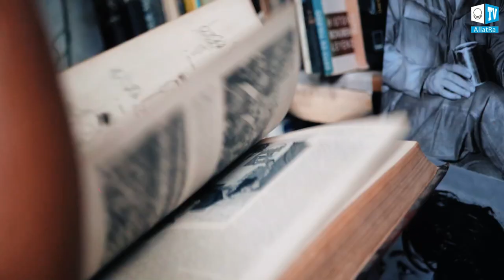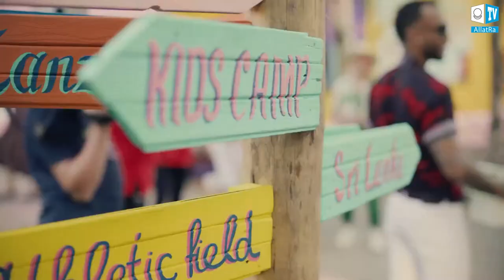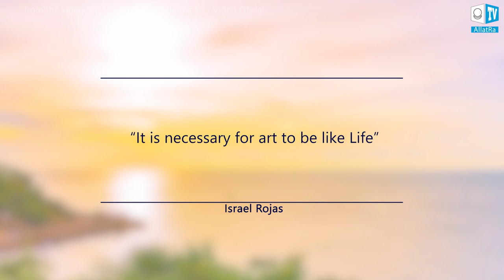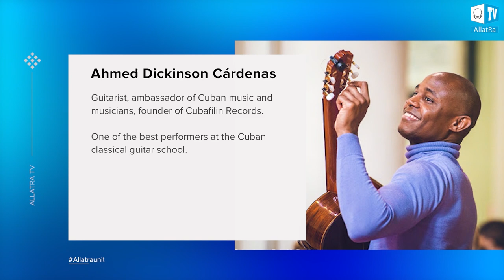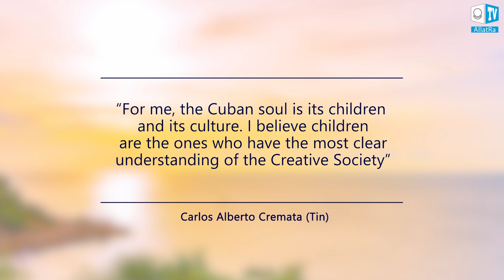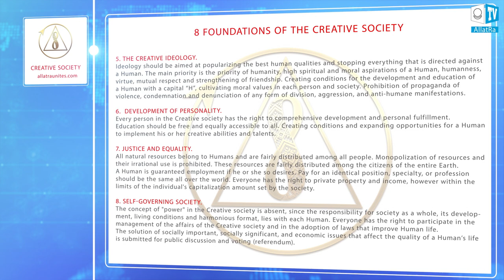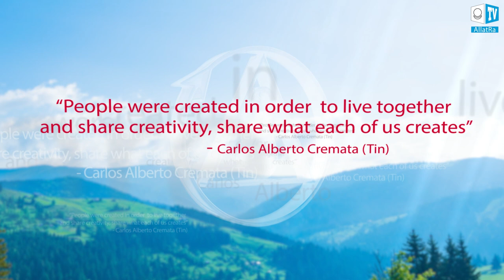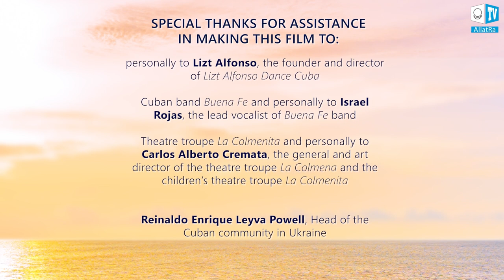CUBA. Creative essence of the Cuban Soul | Documentary. Episode 1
A fascinating film about Cuba and its people. Exclusive interviews about life and inner human values. The unifying role of Cuban culture. What the Cuban soul is. A film about choice and responsibility, respect, Life and Love. And what the Creative Society is.

The first documentary film in the series "Creative Essence of the Cuban Soul" was made by ALLATRA TV in cooperation with the Embassy of the Republic of Cuba in Ukraine within the framework of the international project Creative Society. The Cubans, outstanding representatives of Cuban culture, will tell about the creative essence of the Cuban Soul. Personal experiences and insights of wonderful creative people - representatives of various professions. Diversity, multiculturalism, solidarity, soulful and creative people - all this is Cuba!

Our sincere gratitude for contributing and participating in the production of the documentary:

To the Embassy of the Republic of Cuba in Ukraine and personally to Natacha Díaz Aguilera, Ambassador Extraordinary and Plenipotentiary of the Republic of Cuba to Ukraine and the Republic of Moldova

To Lizt Alfonso Dance Cuba, Fusion Dance and Music Company and personally to Lizt Alfonso, founder and general director of Lizt Alfonso Dance Cuba

To the Cuban band Buena Fe and personally to Israel Rojas, the leading voice of Buena Fe

To La Colmenita theatre and personally to Carlos Alberto Cremata (Tin), general and artistic director of La Colmena theatre troupe and La Colmenita children's theatre company

To Reinaldo Enrique Leyva Powell, Founder of Salsa Club Kiev and head of the Cuban community in Ukraine

To Betina Díaz Cruz, Designer

To Ahmed Dickinson Cárdenas, ambassador of Cuban music and musicians, founder of Cubafilin Records

To Miguel Ángel Héctor Vega, Cuban singer and showman

And also to Escobar Cuban restaurant and Escondido bar and Cuba Camp Kiev for providing their facilities for filming.

00:00​ Essence of Cuban culture
02:30​ “Cuban culture unites people”. The Las congas tradition
03:40​ Dancing in Cuban culture
05:43​ “Every Cuban bears Cuba within themselves”
07:42​ Art is always present in the life of a Cuban
08:30​ “True art should look as Life”
13:55​ Guantanamera: story if the song
16:45​ Cuba is a mixture of various cultures
19:11​ “Becoming famous, you should be kind”
19:55​ Special theatrical art of Cuba
20:45​ Cuban children 's theatre La Colmenita.
24:21​ Conditions for creative youth in Cuba
26:32​ Cubans about love and solidarity
28:49​ Cubans support the Creative Society
30:59​ How did the Creative Society project and the 8 Foundations emerge?
32:28​ How do Cubans envision the Creative Society?
35:22​ How to build the Creative Society?
37:28​ “We should unite around the Creative Society idea!”